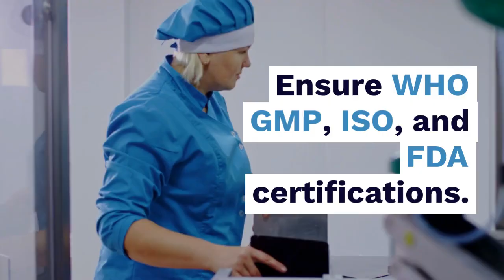Top Third Party Pharma Manufacturer in India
A third-party manufacturing company offers specialized production services for businesses, allowing them to outsource their manufacturing needs. These companies provide expertise in formulation, production, packaging, and labeling, ensuring high-quality products that meet industry standards. Healthwise Pharma is a premier third-party manufacturing company specializing in the production of high-quality pharmaceuticals. With the latest facilities and stringent quality control measures, Healthwise Pharma ensures that all products meet industry standards and regulatory requirements.